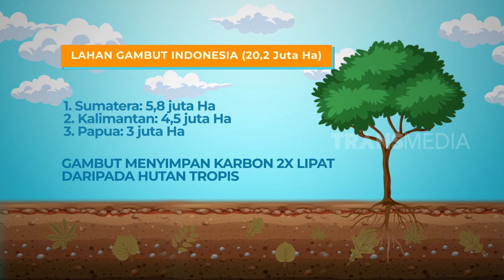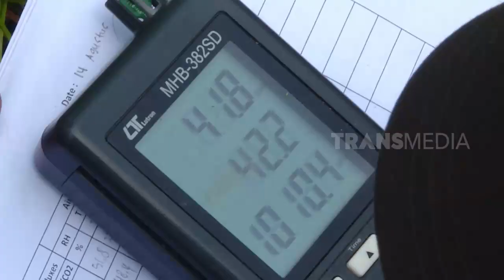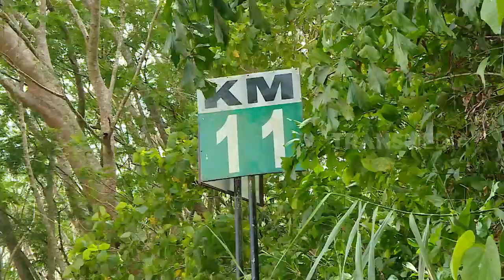ZAMRUD BENUA ETAM | JEJAK PETUALANG (13/09/23) Part 1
JEJAK PETUALANG
Rabu, 13 September 2023